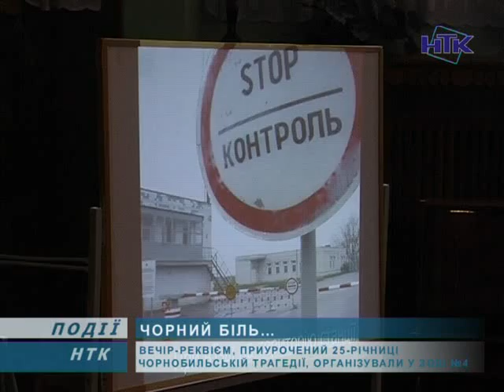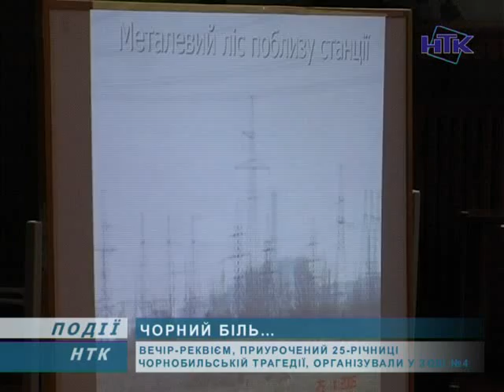Чорнобильці готуються до відзначення річниці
Чорнобильці посилено готуються до відзначення річниці трагедії. Цього місяця минає 25 років із дня вибуху на АЕС. Уже другий тиждень на Коломийщині вшановують цю пам'ятну дату. В закладах міста та району згадують загиблих людей, зустрічаються з очевидцями події, ліквідаторами та переселенцями.